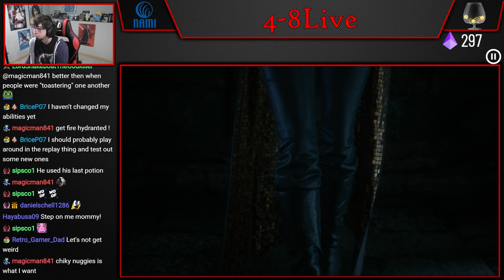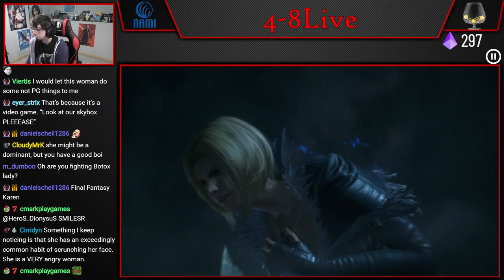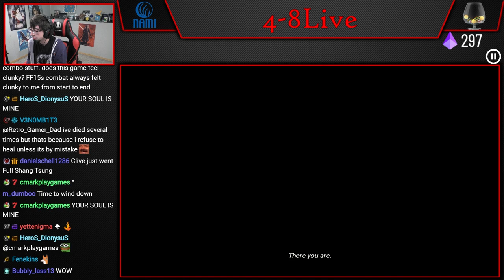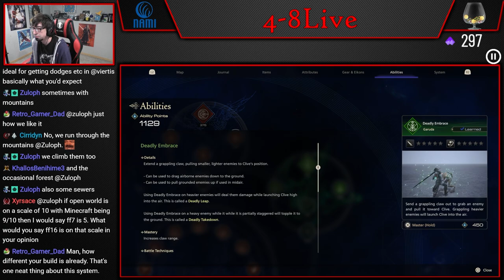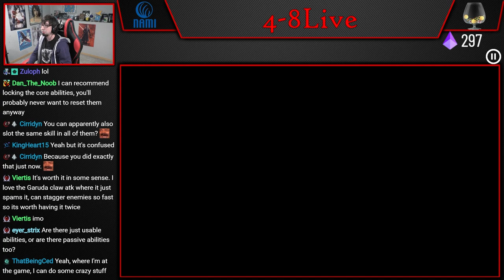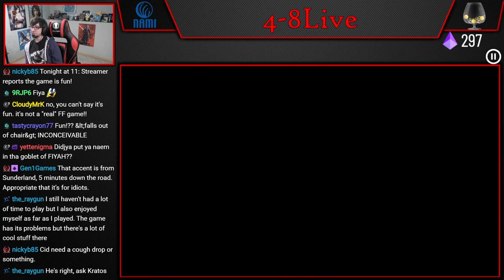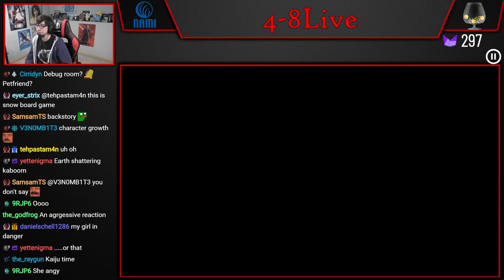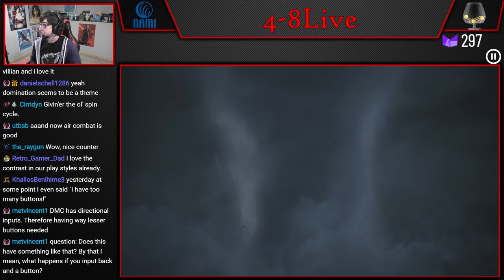Let's Play Final Fantasy XVI (Part 9) [4-8Live]